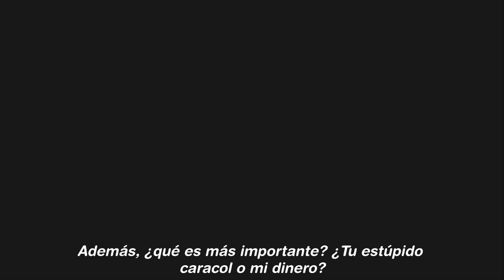Bob Esponja Zombie Attack Completo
Spongebob Zombie Attack con subtítulos.

¡Disfrutar!

Si desea ayudarme a hacer más videos más rápido, por favor

Sound track:

Song :"Fear" - by  David Fesliyan

Sound track :

Dead Dread" - Suspense Music | Lennox Compositions